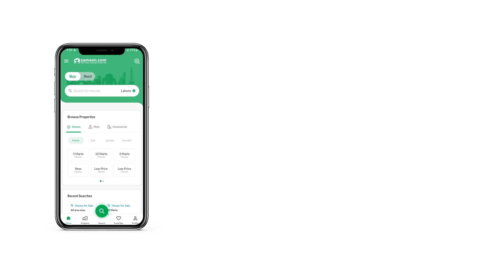80 SQYD RESIDENTIAL PLOT FOR SALE IN NORTH TOWN RESIDENCY SURJANI TOWN GADAP TOWN KARACHI